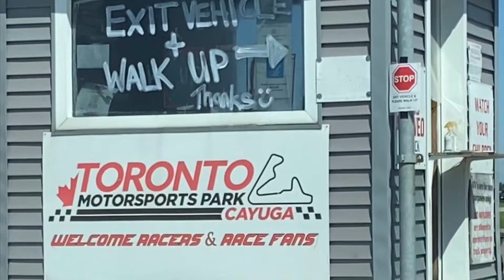Z06 fun ! With Crazy Jay, what an amazing driver and awesome guy who takes the time to share tips !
Knowing your car and the track is important. And it’s so cool knowing the right people to keep you moving in the right direction with your track driving. Keeping your ego in check. And listening to experienced drivers that know the track and give you a perspective to think about when you want to push your own car.

Shout out to Crazy Jay !  Super calm nice guy. Once he is behind the wheel. Hold on. This man can drive and you better be awake. A complete gentleman and class act. As well as one hell of a racer. Thanks for sharing your knowledge Jay.  Always something to learn.